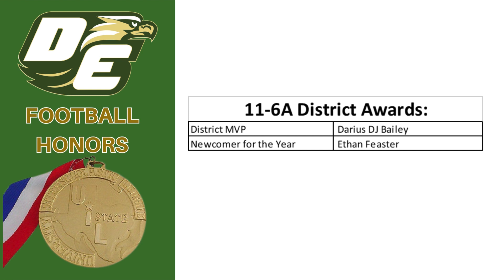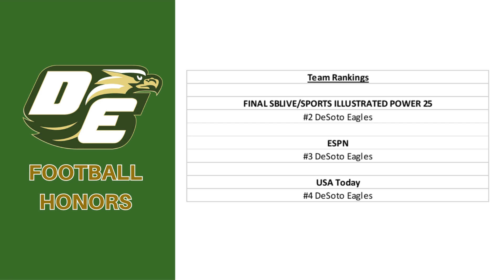2023 Football Champions Honored